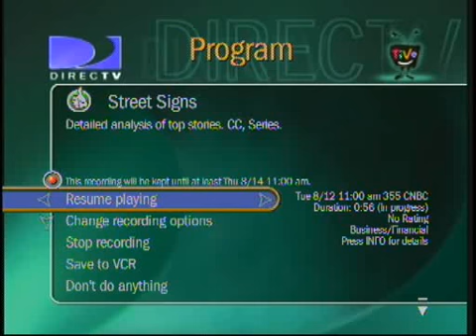Paolo on CNBC Streetsigns, August 12, 2008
Paolo talks about food inflation at Osteria Latini.